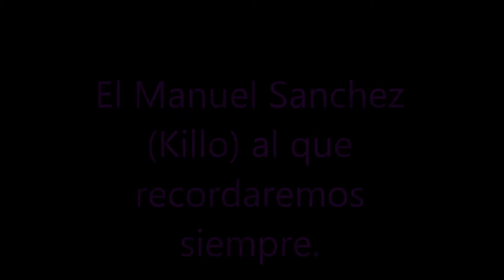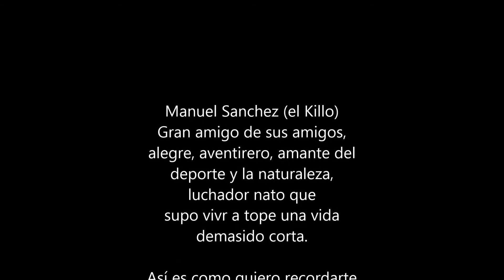Manuel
Pequeño homenaje a un gran amigo. Así te recordaremos siempre.